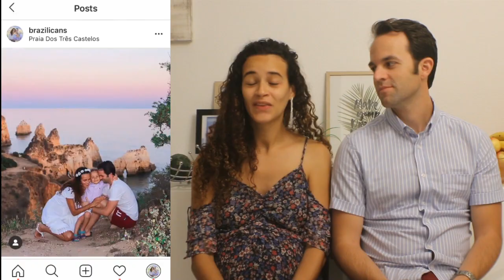10 PERGUNTAS POLÊMICAS QUE NUNCA FIZEMOS UM AO OUTRO!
GENTEEE!!! Esse video ta babado demais hahaha Nos siga no Insta!